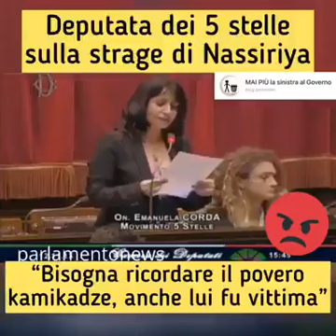Strage di Nassiria "ricordiamo il povero kamikaze"